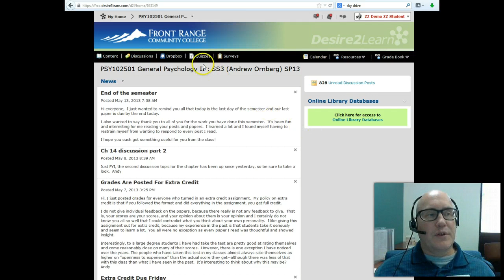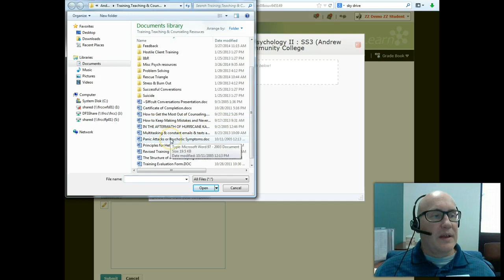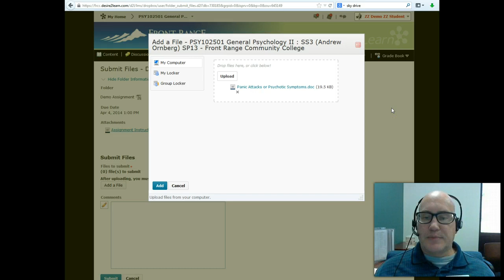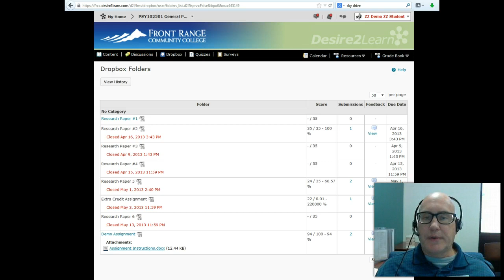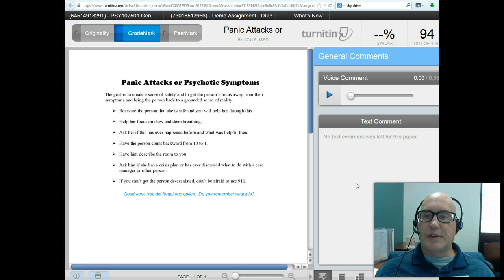Using the Dropbox in D2L